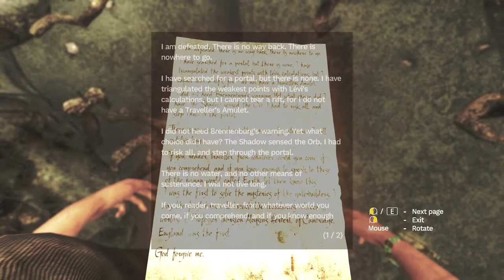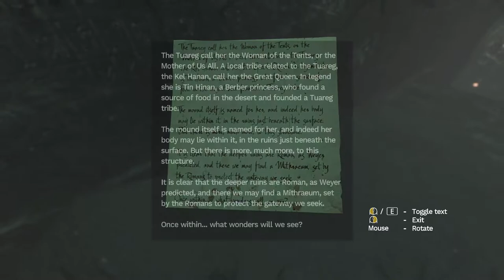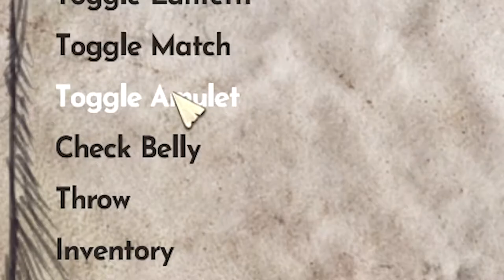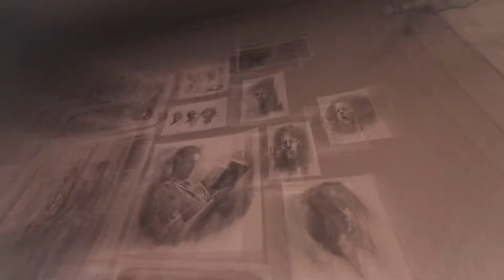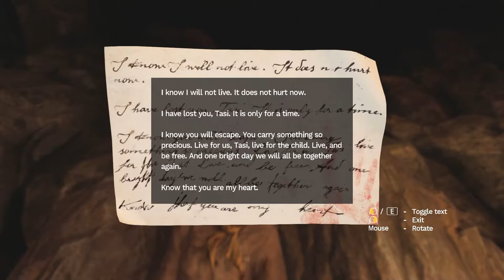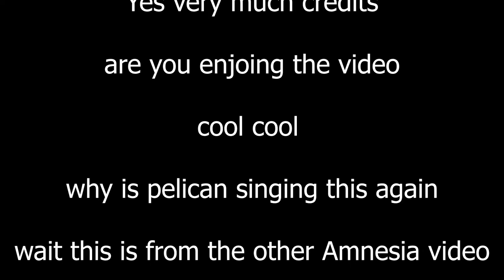I Found Monkey - Scary Games With Pelican: Amnesia Rebirth #2